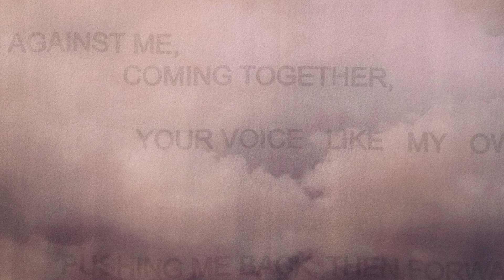Curator Insights: Katie Kalkstein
Katie's newest body of work is a cross-disciplinary project.  Each day, Katie wrote poetry & took photos of the night sky. The combination of these two rituals resulted in an incredibly dynamic conjunction.
Certain words of the poetry are obscured and revealed to allow each viewer to create their own prose and process their own reaction to each piece.
These pieces are about common breath; they speak to the commonality that all organisms share, and simultaneously elude to the idea of conversations left unfinished.
Hear our gallery manager, Libby Garon, speak in further detail about this exquisite body of work, and please stop by the gallery and ask as many questions as you'd like - we adore art conversation!
TRANSLUCENT REALITY is on view through May 8, 2021.